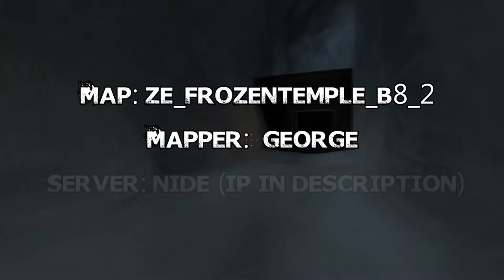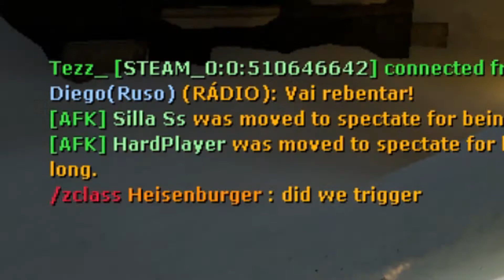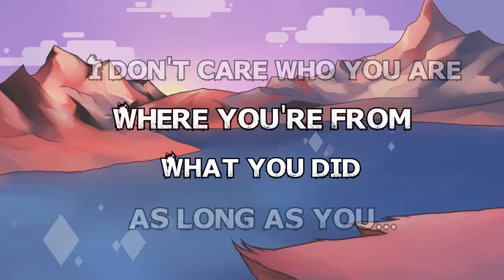CS:Source - Zombie Escape - ze_frozentemple_b8_2 - NiDE - Hold S, yes yes!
Yooo! Today we gonna see some gameplay on the map frozen temple! The map is pretty sample if you know how the boss works, but if you don't. Yes, you got it. Also, you don't have items in here, so you have to do your best covering and surviving at the boss fight! :D

─── MAPPER ───

Mapper: George (aka GEOOOOOOORRRRGEEE)

─── SERVER ───

IP: 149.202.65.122:27072 (put "connect" + that IP on console to join the server)

─── Batatatatatatata!!! ───

PC: Asus
Intel(R) Core(TM) i7-3630QM CPU @ 2.40GHz